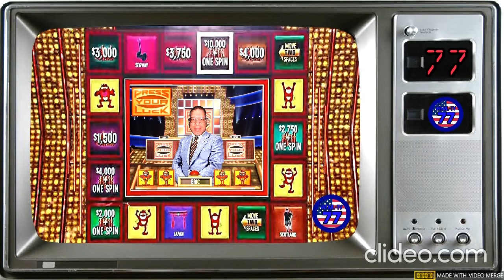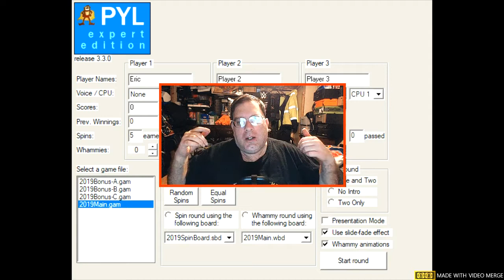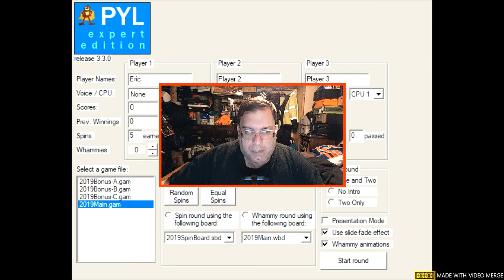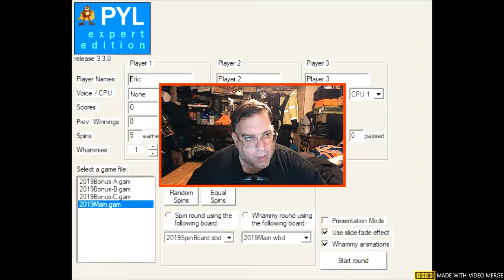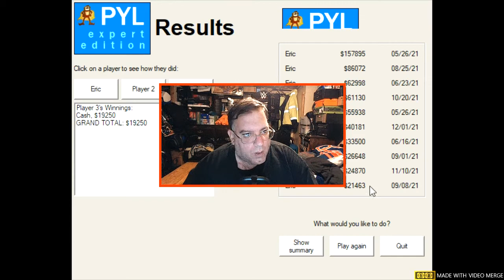WEML-TV, Channel 77 #1011: Press Your Luck 91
1st WhammyMania Wednesday of March 2022!! Player 3 is the defending champion at $31,638 in cash & prizes. Will Player 3 retain or will Player 2 or I take Player 3 to the cleaners with the help of the Whammies? Watch, find out & enjoy!